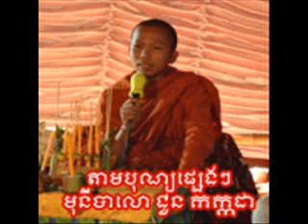54.Chun Kakada Kakada212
ព្រះធម៌សម្តែងដោយ មុនីបាលោ ជួន-កក្កដា

 សូមរីករាយ ទាញយកនិងរក្សាទុក ដើម្បីធ្វើជាធម្មទានតទៅ។ សូមអនុមោទនា‌‌!!.